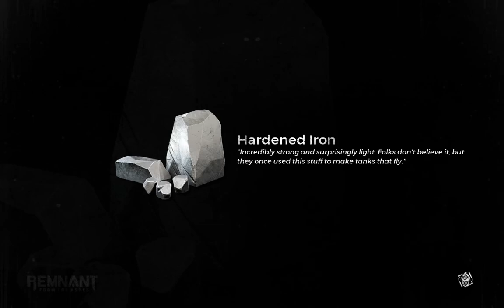How to kill Shatter and Shade | Remnant: From the Ashes - Swamps of Corsus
Remnant: From the Ashes - Swamps of Corsus  Scrapper Gameplay

SPECS:
AMD Ryzen™ 3 2200G with Radeon™ Vega 8 Graphics
MSI B350 Mortar Mother Board
16GB Fury  DDr4 HyperX  4GB x 4
Western Digital 4 Terabyte Purple
Snowman CPU Cooler
600 Watts Power Supply TopPower 80+
Gigabyte GTX 750 Ti 2GB - Game Ready Driver Version 445.87
Windows 10 Pro v.1909